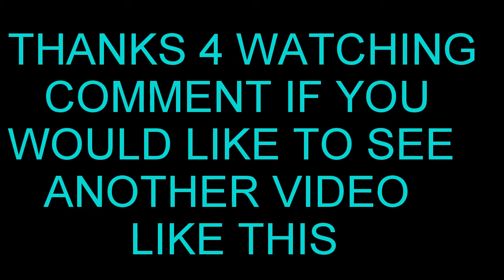bar nasty 2.0 READ DESCRIPTION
comment if i should start a 2nd channel for trains.